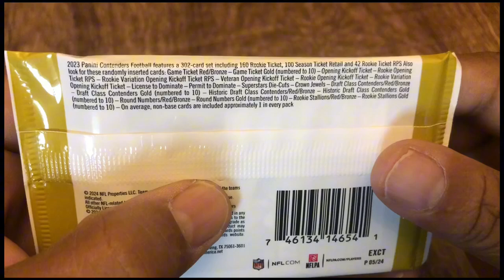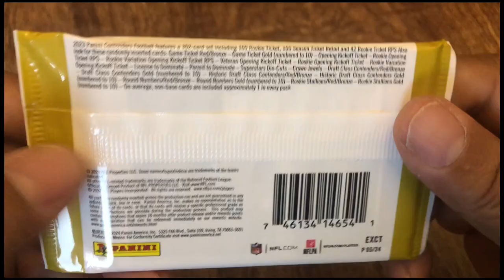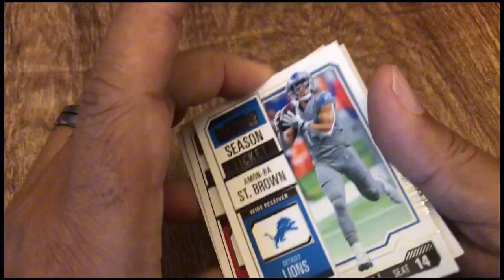Pack Rip...2023 Panini Contenders Football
Check out what we got.